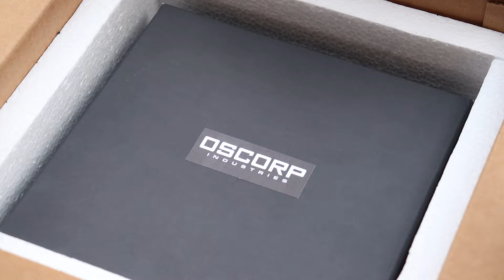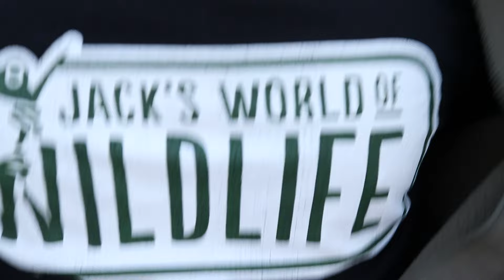RADIOACTIVE Spider BITE!!! My Origin Story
How did I become Jack's World of Wildlife? How can I handle certain animals and take stings with such ease? Look no further! In this video I fully documented the origin of my powers and what all happened to my DNA before becoming the animal educator you know and love today. And yes, I WILL be in Spider-Man No Way Home and Across the Spiderverse, Obviously.  Be sure to comment your favorite part!

A special thanks to Collin and Brandon for helping me create this masterpiece.